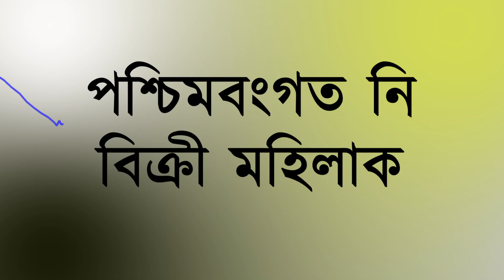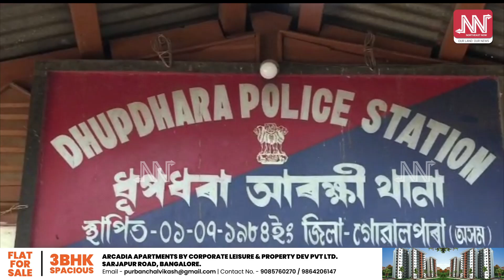বিয়াৰ প্ৰলোভনেৰে পশ্চিমবংগত নি বিক্ৰী অসমৰ মহিলা, মহিলাক উদ্ধাৰ ধূপধৰা আৰক্ষীৰ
মানৱ সৰবৰাহ চক্ৰৰ ফান্দত অসমৰ মহিলা!

বিয়াৰ প্ৰলোভনেৰে পশ্চিমবংগত নি বিক্ৰী অসমৰ মহিলাক!

পশ্চিমবংগৰ ইছলামপুৰৰ পৰা সফলতাৰে অপহৃত মহিলা গৰাকীক উদ্ধাৰ ধূপধৰা আৰক্ষীৰ